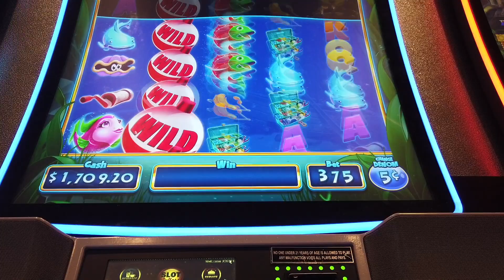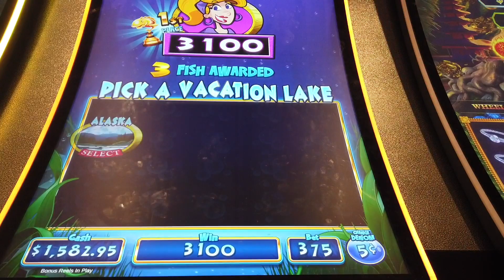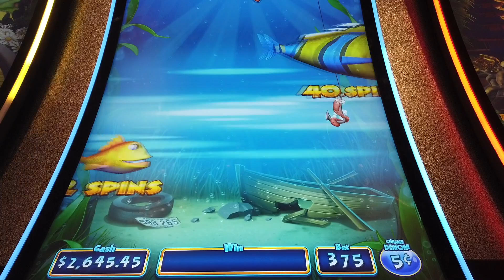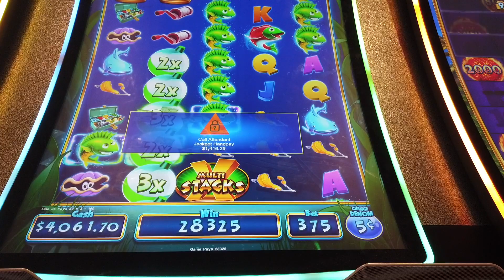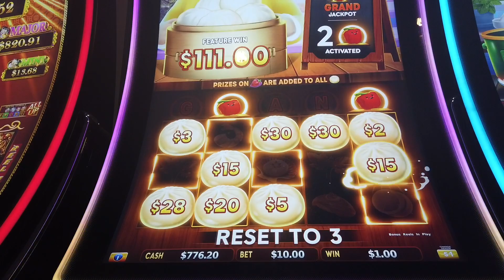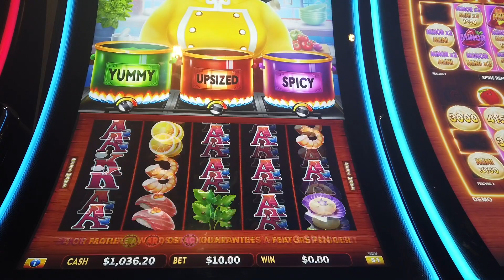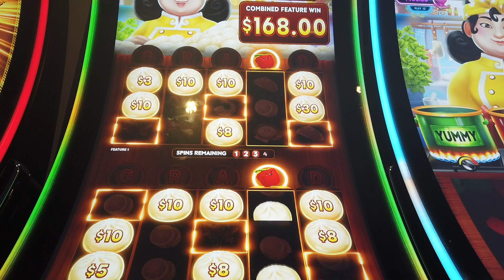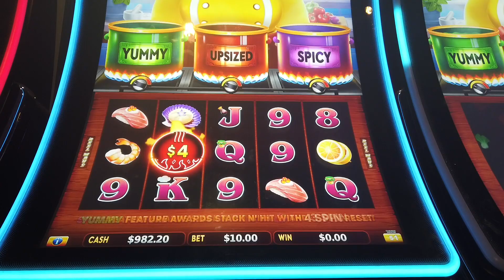JACKPOT! Phenomenal high limit play!